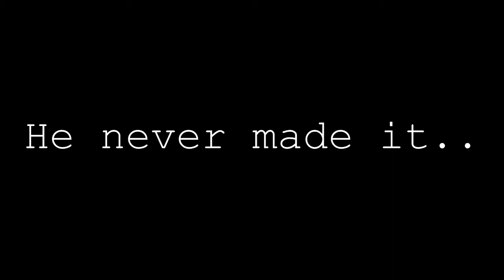SkateCall Tuesday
My ankle is still bad, so yesterday i annoyed some people instead of skating!